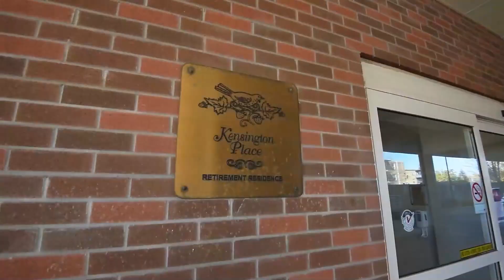Pen-pals meet Aspira residents at prom in Kensington Place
Pen-pals in the P.S. I Love You program, both high school students and residents alike have a ball at  'Prom Night' at Aspira Kensington Place